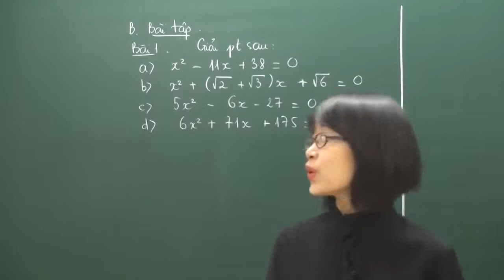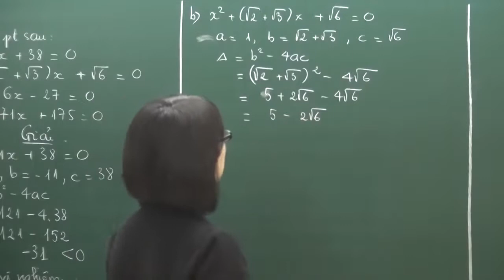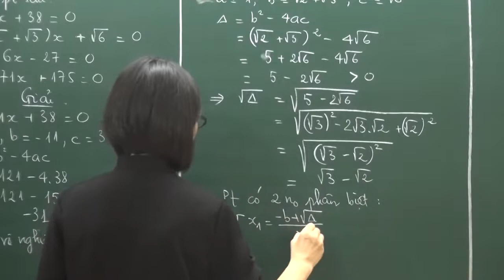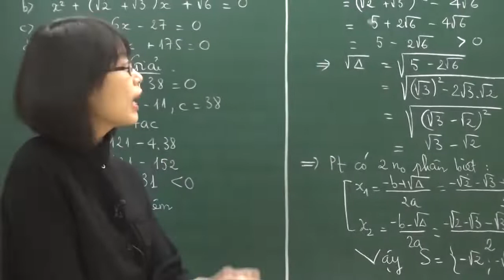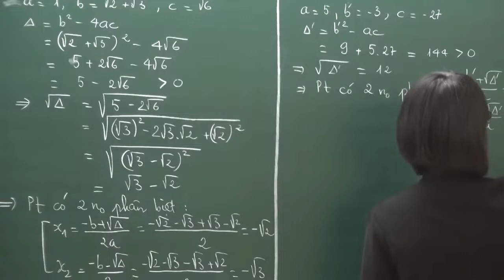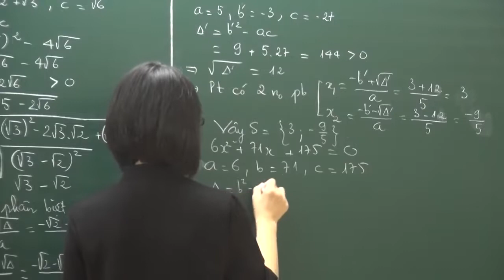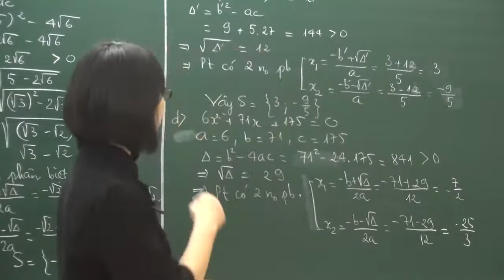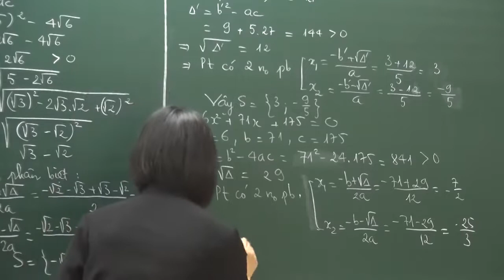Toán lớp 9 Tiết 46: Luyện giải phương trình bậc hai - Cô Trịnh Thị Thúy- Nguồn: HOCMAI.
Rèn kĩ năng dùng công thức nghiệm để giải PT bậc hai (HS chú ý cần xác định các hệ số a, b, c của PT trước khi giải PT)